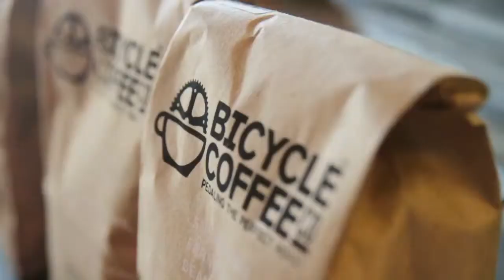Fitzroy Rucksack as used by Bicycle Coffee Co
미션워크샵 피쯔로이 럭색